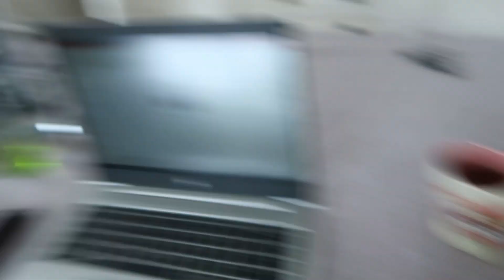Naar buiten in de sneeuw || 31 weken zwanger